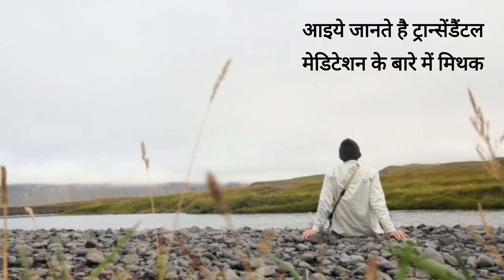The myths about Transcendental Meditation In Hindi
महर्षि महेश योगी के 'ट्रांसैडेंटल मेडिटेशन' या फिर कहें अनुभवातीत ध्यान का अर्थ है परे जाना। ध्यान की यह प्रक्रिया काफी सरल और सहज है। इसमें आंख मूंदकर विश्राम की अवस्था में बैठकर 15 से 20 मिनट तक प्रतिदिन दो बार किया जाता है।
Free Account & Get 25 Rupies &